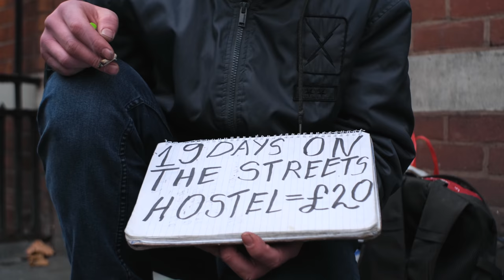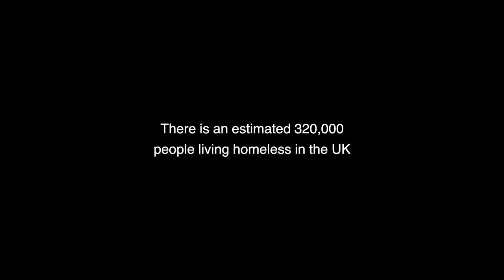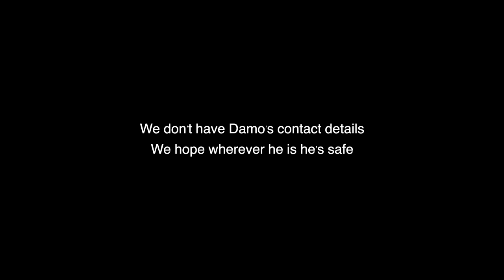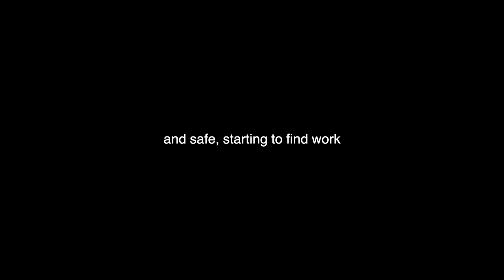HOMELESS - A Short Documentary Based in London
Homelessness is a huge problem in London and over the whole of the UK. Not only is it a big problem but a growing one too.

This short documentary is based in London and focuses on three homeless people, exploring their experience of being on the streets.

Unlike many of us, homeless people don't have a platform to share how they feel. They don't have the support systems we do. This documentary aims to give voice to issues that might otherwise get lost in the wind and raise awareness about an ever growing problem.

If you’d like to find out how you can make a change and learn more, there is a list of relevant websites below.